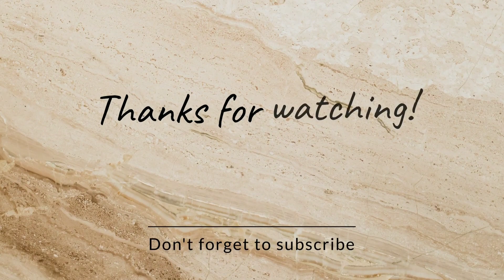Barh ganga ghat ll BIHAR ll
Don’t forget to comment on this videos.